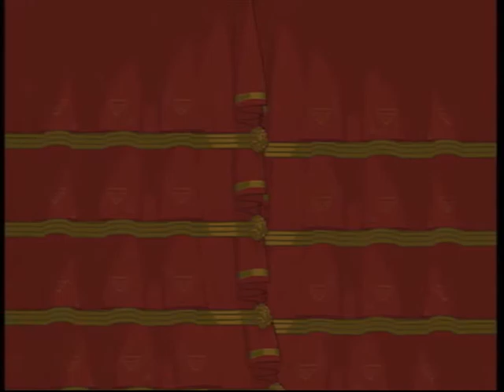Lets Play BattleBlock Theater 2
about27midgets and vezok play battle block theater